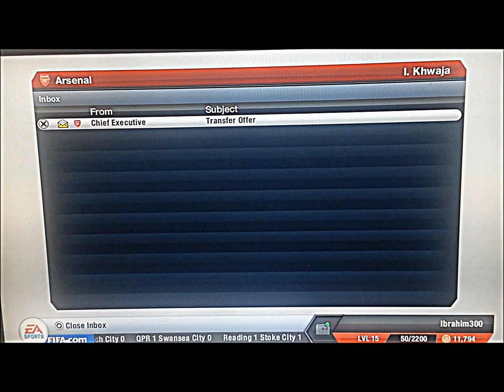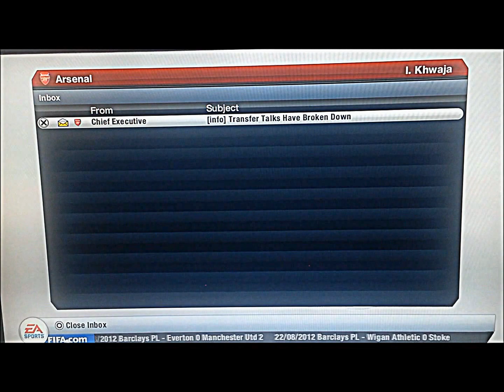FIFA 13| Career Mode: Day 5| HD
This is day 5 of my Career Mode with Arsenal. Today I am facing Liverpool, away at Anfield. No copyright infrindgement intended, I made the video, but i didn't mke the game. EA made the game.